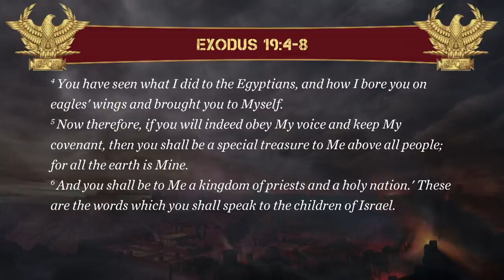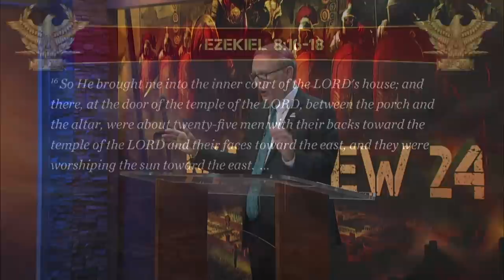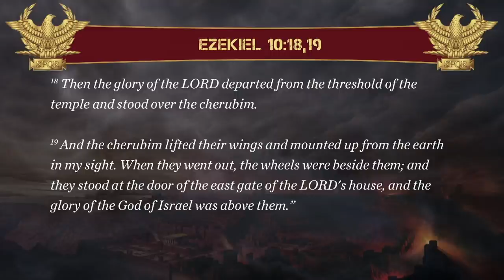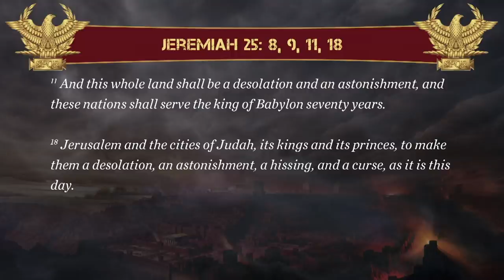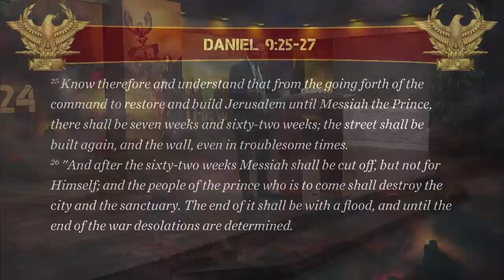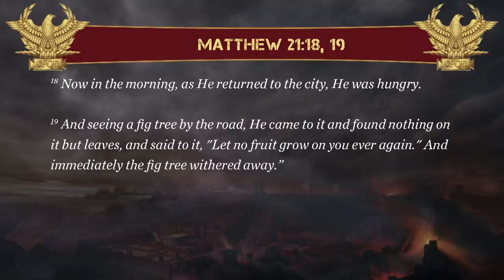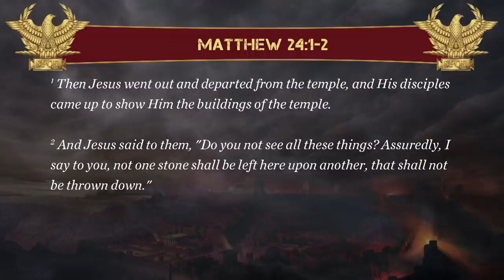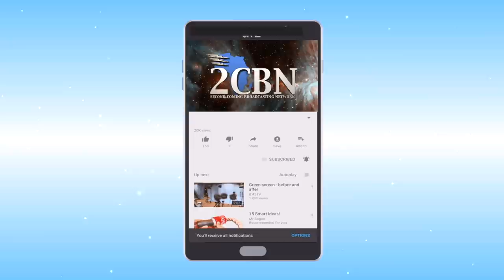The Eagles of Babylon | Pastor Stephen Bohr | Matthew 24 (2 of 24)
OFFICE HOURS
Monday - Thursday 8:00 am to 6:00 pm PST

Closed Friday, Saturday, Sunday, and Holidays

Toll Free Number: (888)REV-1412

ADDRESS
5949 E. Clinton Ave Fresno CA, 93727